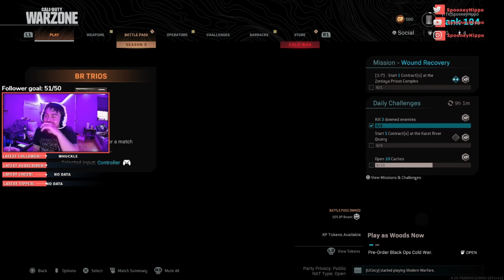THE NO RECOIL FINN LMG CLASS SETUP *OP* | High Kill Warzone Games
The new LMG has dropped in call of Duty Modern Warfare Warzone and it is absolutely nasty. With this class setup you will absolutely shred your competition and drop non stop high kill games.

I am 3 followers away from 50 on Twitch so go follow and help me get there!